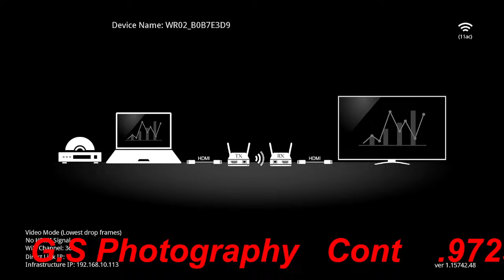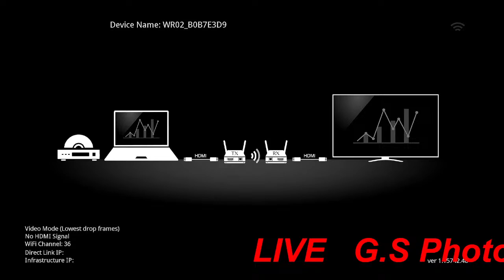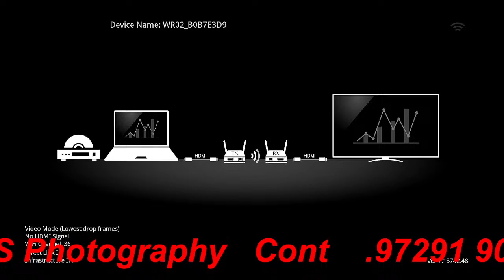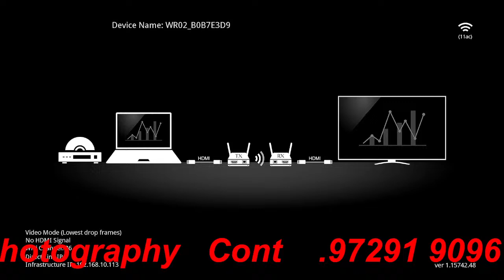Wedding Party Talwinder Weds Simran Kaur Live By G.S Photography Cont.97291 90961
G.S Photography Cont.97291 90961